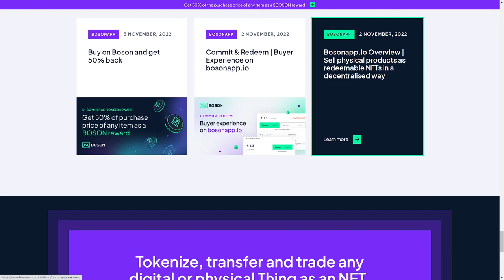BOSON PROTOCOL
a Stunner web design work by Together from The UK was awarded the Orpetron Web Design Appreciation certification on Dec 5 - 2022. Congratulations🎊
Boson is an efficient, optimistic fair-exchange protocol that enables the tokenization, transfer, and trade of any physical or digital thing as a redeemable NFT.